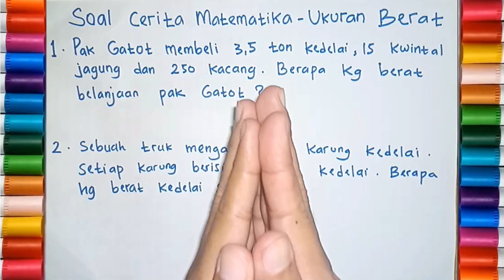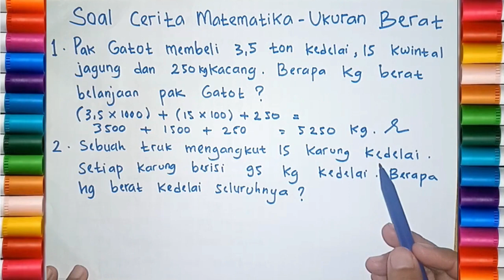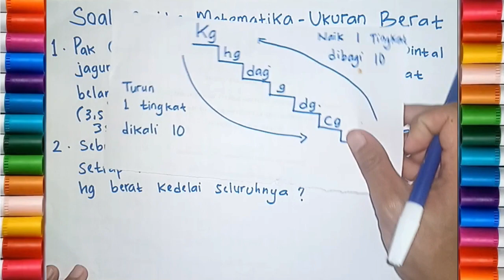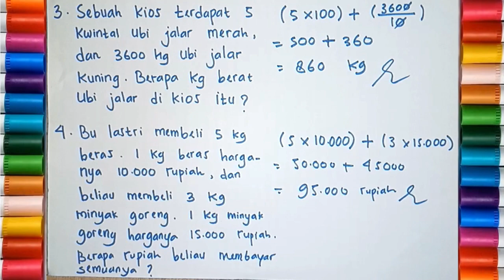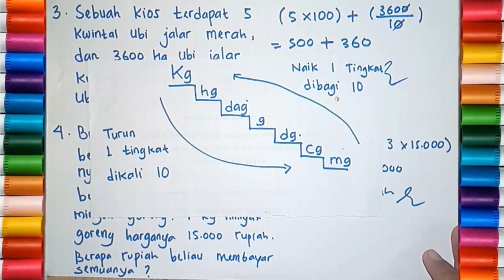Matematika Kelas 5 SD - Mengerjakan Soal Cerita Matematika Tentang Satuan Berat